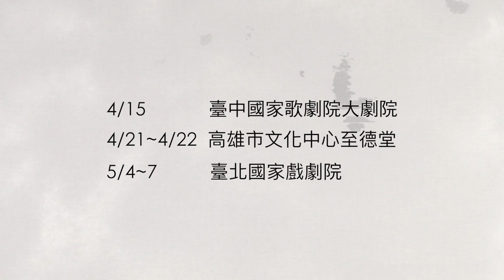科技投影融合繽紛潑彩 《墨具五色》讓你看見最不一樣的優人神鼓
優人神鼓睽違多年，藝術總監劉若瑀與音樂總監黃誌群再度攜手創造經典！2017全新創作《墨具五色》，將呈現優人神鼓歷年來最色彩繽紛之作!

《墨具五色》的創作起源，來自黃誌群受到書法家董陽孜墨寶「老莊說」的觸動，他從董陽孜的行氣手筆中，深刻感受到節奏旋律，從其書法中領悟出「一墨而五色具，五色又源於墨」的相生關係，進而創作全新鼓曲；而劉若瑀也透過優人神鼓獨特的音樂與肢體形式，傳達生命本質的古老訊息；同時結合潑彩畫家柯淑玲作品，在恣意潑灑禪意與沉穩境地間，緊密結合優人神鼓道藝合一理念。

《墨具五色》邀集當代劇場界大師包括舞臺燈光設計林克華、服裝設計傅子菁、影像設計王奕盛等藝術家共同創作，營造出一場舞台、表演者和空間之間的絕妙意境。